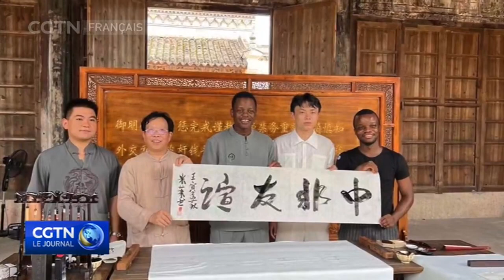"Si tu veux aller vite, vas-y seul, mais si tu veux aller loin, allons-y ensemble !"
L'Initiative de civilisation mondiale proposée récemment par la Chine a suscité un grand intérêt sur le plan international. Xia Ming, journaliste de CGTN Français a interviewé JOSEPH OLIVIER MENDO'O, docteur en science politique et relations internationales à l'Université de Beijing et chef de la délégation de la jeunesse africaine en Chine. Comment les jeunes devraient-ils promouvoir les échanges de civilisations ? Quels consensus ont été atteints entre la Chine et l'Afrique dans ce domaine ? Il partage son point de vue en tenant compte de ses propres expériences.